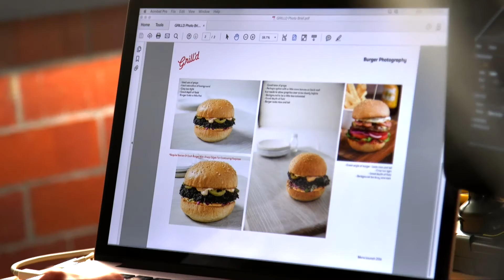Grill'd - Black Schnitzel (Social Media Teaser)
Filmed and Edited by Daniel Mallia Videography.